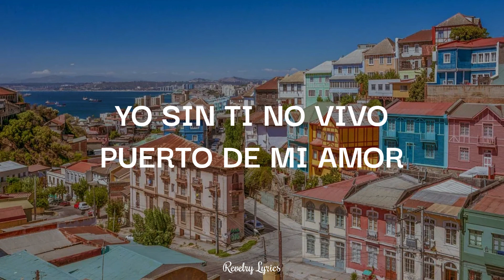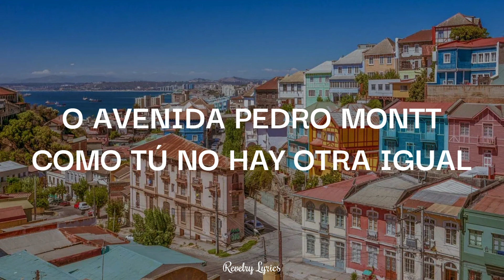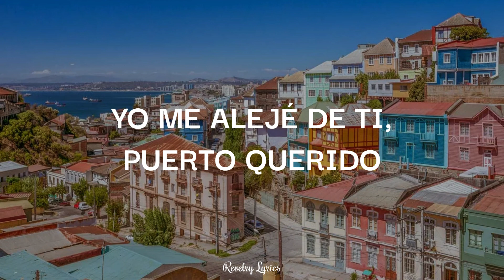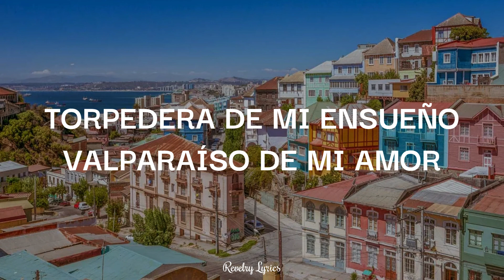La Joya del Pacífico - Joe Vasconcellos [Letra]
Letra:
Eres un arco iris de múltiples colores
Tu Valparaíso puerto principal
Tus mujeres son blancas margaritas
Todas ellas arrancadas de tu mar

Al mirarte de playa ancha lindo puerto
Allí se ven las naves al salir y al entrar
El marino te canta esta canción
Yo sin ti no vivo puerto de mi amor

Del cerro Los Placeres yo me pase al Barón
Me vine al cordillera en busca de tu amor
Te fuiste al cerro alegre y yo siempre detrás
Porteña buena moza no me hagas sufrir mas
La plaza de la victoria es un centro social
O avenida Pedro Montt como tu no hay otra igual
Mas yo quisiera cantarte con todito el corazón
Torpedera de mi ensueño Valparaíso de mi amor

En mis primeros años yo quise descubrir
La historia de tus cerros jugando al volantín
Como las mariposas que vuelan entre las rosas
Yo recorrí tus cerros hasta el ultimo confín

Yo me aleje de ti puerto querido
Y al retornar de nuevo te vuelvo a contemplar
La joya del pacifico te llaman los marinos
Y yo te llamo encanto como viña del mar

Del cerro Los Placeres... (repite coro)

Con todo mi corazón...hasta el último confín
Con todo mi corazón...yo te vuelvo a contemplar
Con todo mi corazón...Valparaíso de mi amor
Con todo mi corazón...como tú no hay otra igual